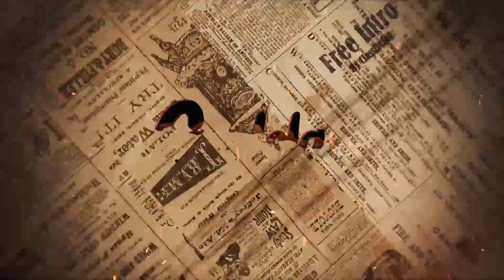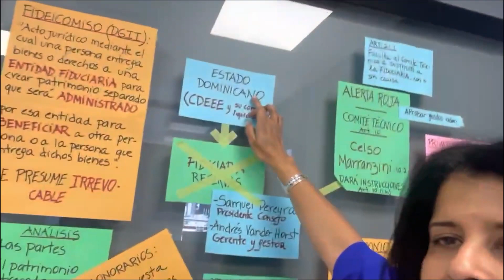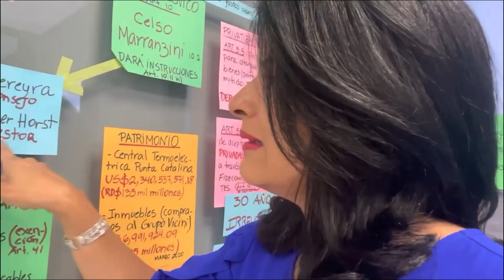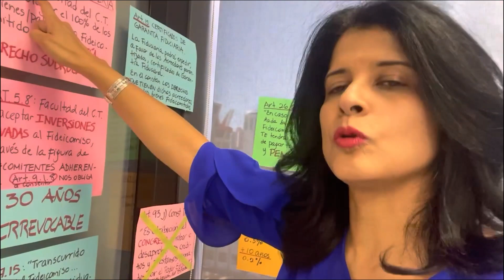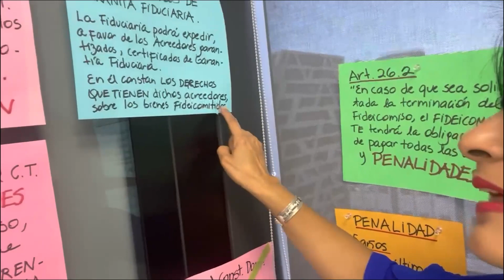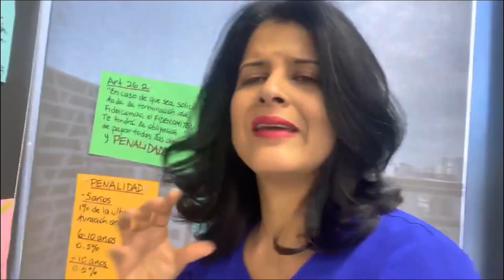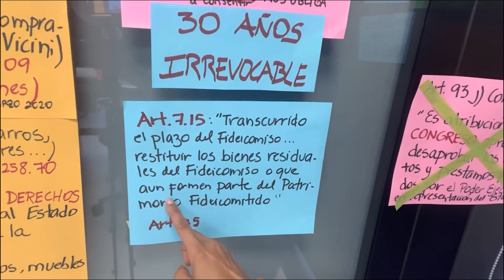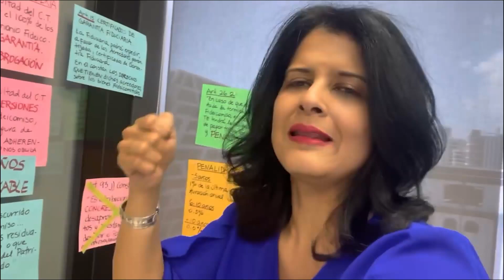Mira la gran mentira de Macarrulla sobre Punta Catalina